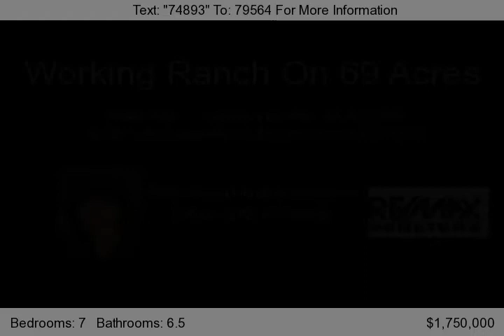742 SE I-30 Access Road, Mount Vernon, TX 75457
LIFE IS GOOD! BUY A LIFESTYLE! Enter electronic gates and long winding drive to this secluded Classic Two-Story Hacienda Ranch Estate Home surrounded by trees on 69 beautiful Acres.     This landmark home has been recently updated, enhancing the original design, and adding upscale modern conveniences. The Grand Foyer features gleaming woods and a Suspended Sweeping Iron Stairway and dramati...